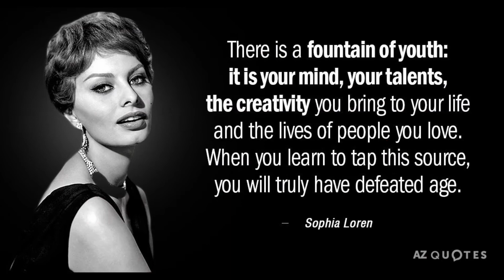Young at Heart sung by Ross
“In the end, it’s not the years in your life that count. It’s the life in your years.” – Abraham Lincoln